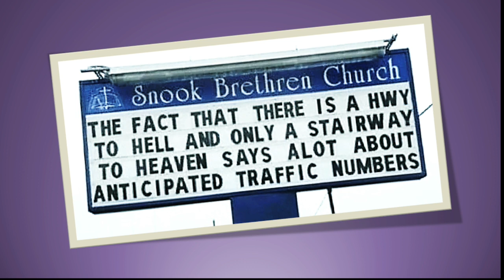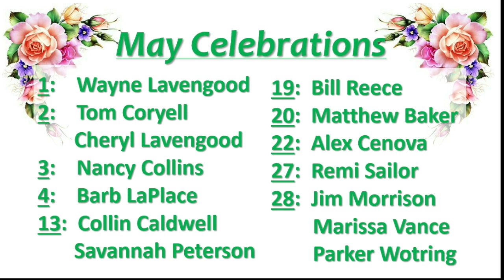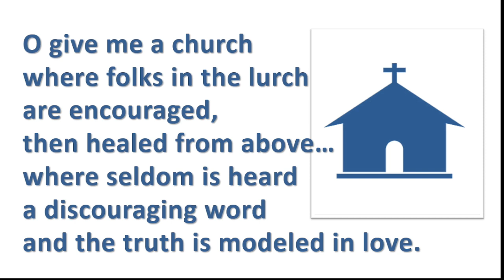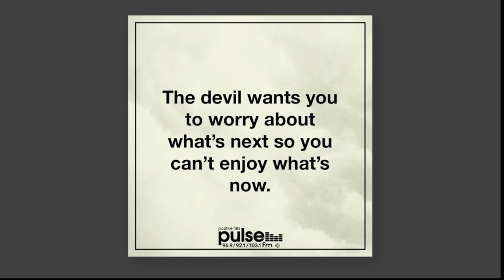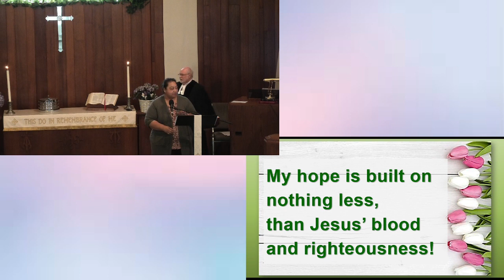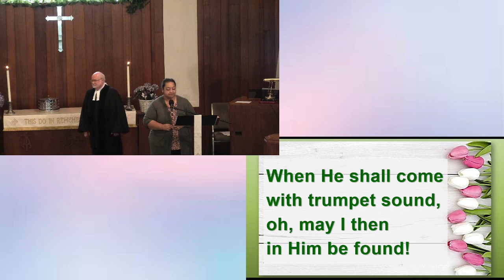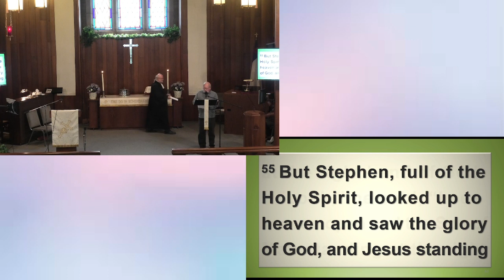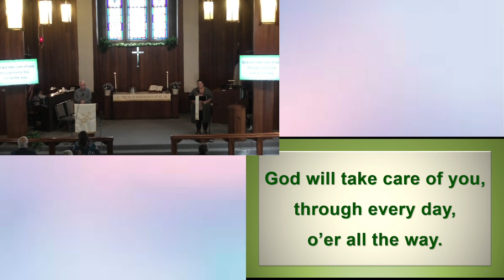Christ-Like Grace Continues (05/07/2023)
When Joshua fought the Battle of Jericho, God had already delivered the city before the Israelites ever started marching around the perimeter. The same is true today as we seek to make disciples in our communities. Pastor Mike explains in 'Christ-Like Grace Continues.' Our scripture is Acts 7: 55-60 and special music during communion is included.